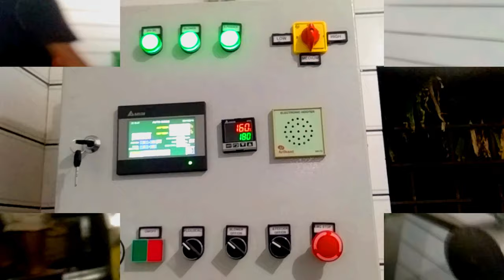RECTANGLE FRYER | NAMKEEN FRYER | PELLET BURNER | RE GREENFIRE™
Renewable Energy
100% Satisfied Clients all over INDIA